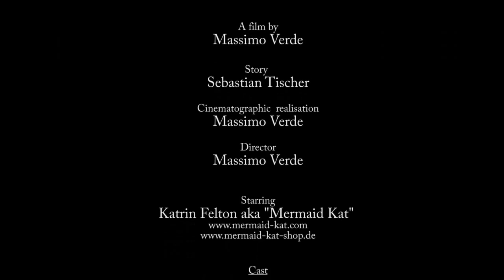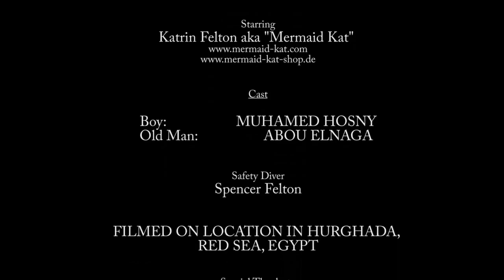Meerjungfrau im Musikvideo - Mädchen vom Meer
Die professionalle Meerjungfrau Katrin Gray, alias Mermaid Kat, spielt im Musikvideo "Mädchen vom Meer" von "The Knechtsand" als Unterwassermodel mit.

Professional Mermaid Kat featuring the German music video "Mädchen vom Meer" by "The Knechtsand".

If you live in Perth, join our mermaid classes and become a mermaid yourself at Mermaid Kat Academy